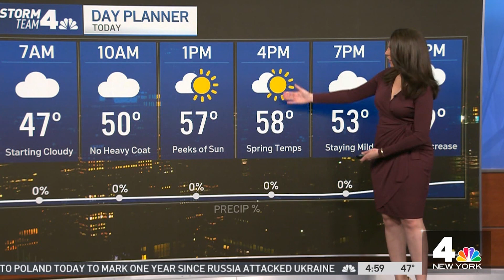Darlene, Maria & Adelle (2-20-23)